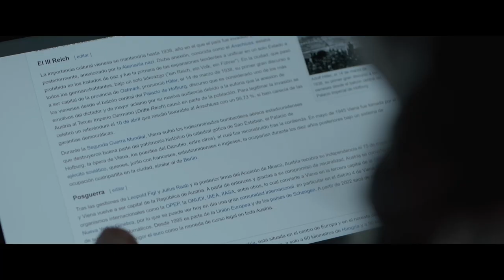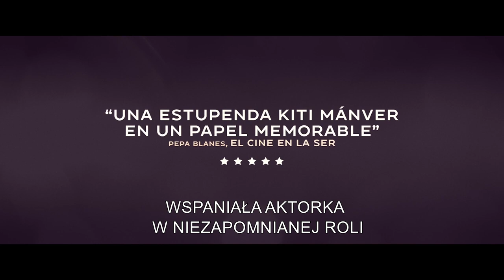To jest ciało moje - Zwiastun (22. Tydzień Kina Hiszpańskiego)